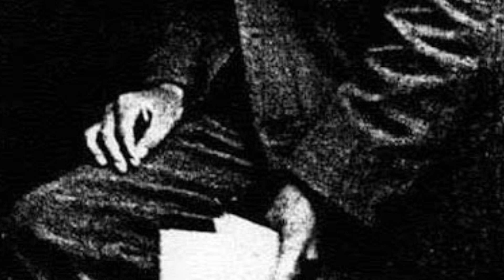To Howard Philips Lovecraft by Clark Ashton Smith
Lover of hills and fields and towns antique,
How hast thou wandered hence
On ways not found before,
Beyond the dawnward spires of Providence?
Hast thou gone forth to seek
Some older bourn than these—
Some Arkham of the prime and central wizardries?
Or, with familiar felidae,
Dost now some new and secret wood explore,
A little past the senses' farther wall—
Where spring and sunset charm the eternal path
From Earth to ether in dimensions nemoral?
Or has the Silver Key
Opened perchance for thee
Wonders and dreams and worlds ulterior?
Hast thou gone home to Ulthar or to Pnath?
Has the high king who reigns in dim Kadath
Called back his courtly, sage ambassador?
Or darkling Cthulhu sent
The sign which makes thee now a councilor
Within that foundered fortress of the deep
Where the Old Ones stir in sleep
Till mighty temblors shake their slumbering continent?

Lo! in this little interim of days
How far thy feet are sped
Upon the fabulous and mooted ways
Where walk the mythic dead!
For us the grief, for us the mystery. . . .
And yet thou art not gone
Nor given wholly unto dream and dust:
For, even upon
This lonely western hill of Averoigne
Thy flesh had never visited,
I meet some wise and sentient wraith of thee,
Some undeparting presence, gracious and august.
More luminous for thee the vernal grass,
More magically dark the Druid stone,
And in the mind thou art forever shown
As in a magic glass;
And from the spirit's page thy runes can never pass.